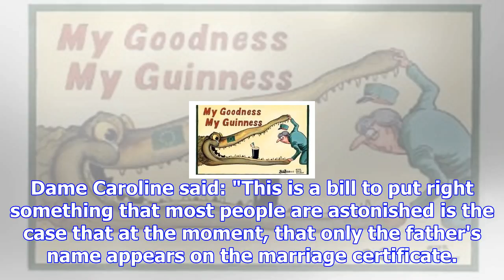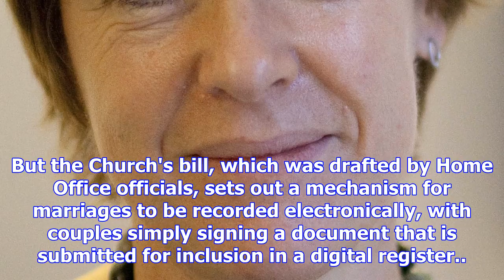Mothers' names on marriage certificates will come a step closer this week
Dame Caroline, the Second Church Estates Commissioner, said there was a "fair wind blowing" for the ...